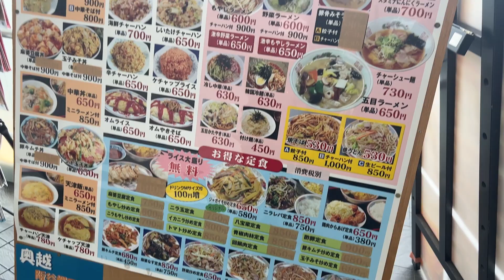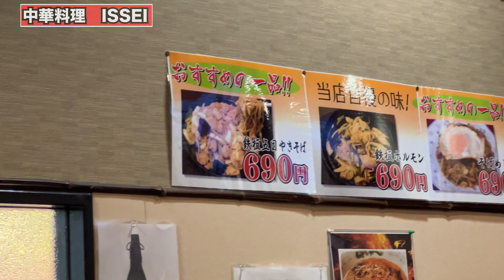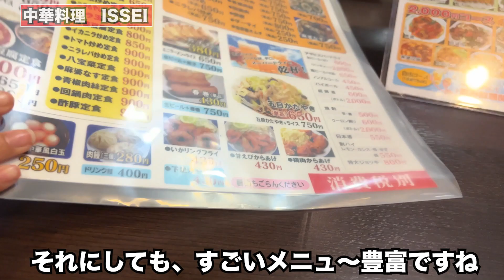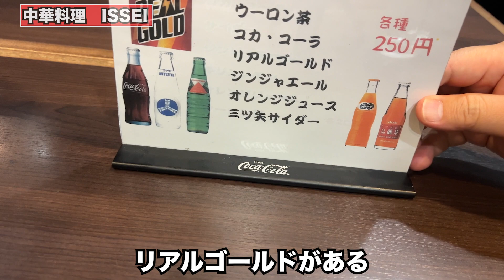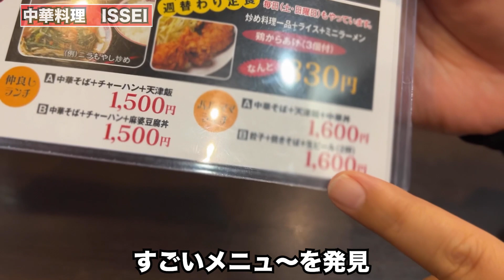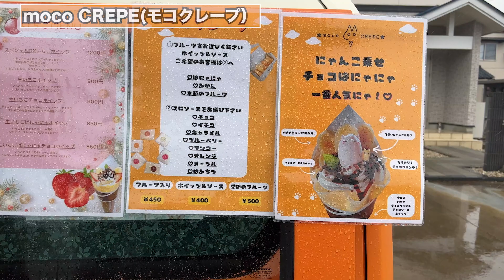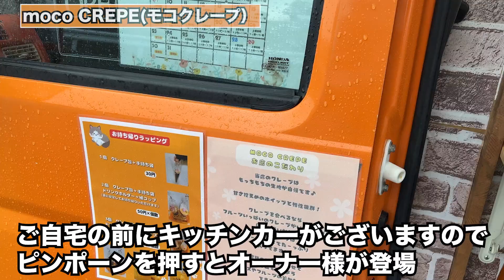【福井県福井市ランチ】福井県民の私たち夫婦が新しい発見をいっぺんに体験した一日【方言：ハイブリッド福井弁】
中華料理ISSEI様
モコクレープ様
新九頭竜橋に行ってまいりました！！

撮影許可はいただいて投稿させていただいておりますが企業案件ではございませんのでご理解宜しくお願いします。

Hollyland Lark C1 スマホ外付けマイク iPhone・iPad用ワイヤレスマイク